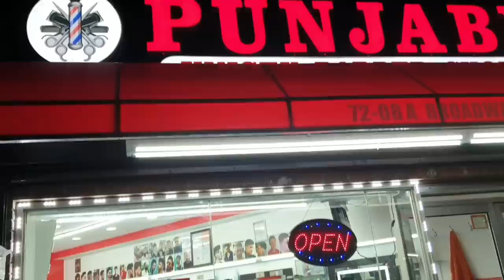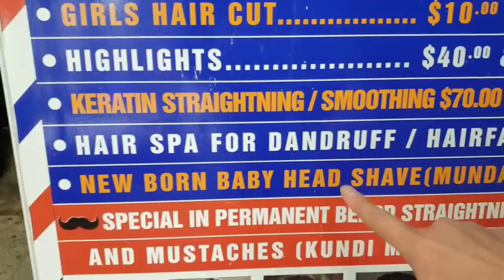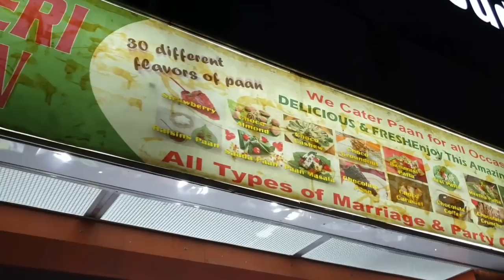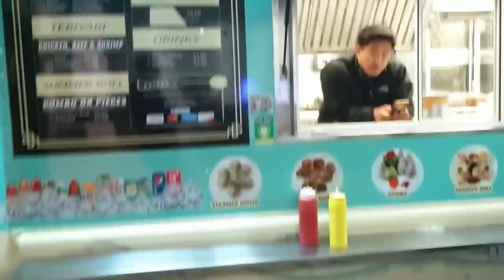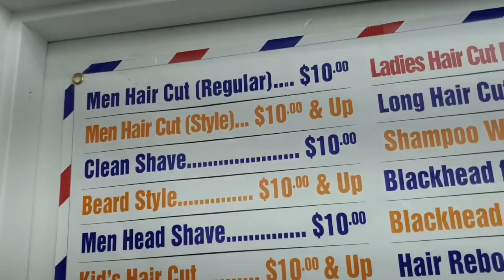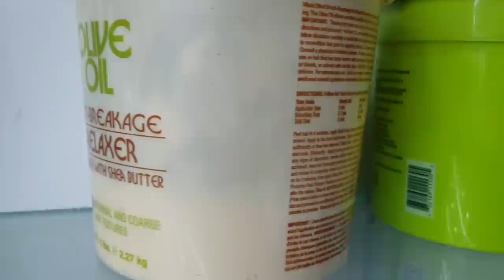Went to the BARBER at 1AM... And THIS Happened... | QUEENS, N.Y.C.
You thought all barbershops are closed at this time? No way! This is NYC.

I got my face waxed, eye brows threaded, and my beard trimmed at 1AM in Jackson Heights of Queens, New York City.

Update 21 Oct 2019: This video was reposted today, since I saved and uploaded in 720p and not 1080p. Silly me. Yeah, it sucks I will lose 27,000 views. But, hopefully y'all click like and support for this video. Thank you. ❤

I walked into this two month old barbershop, called Punjabi Barbershop. I found two barbers working there that I knew from another video I shot with one of their colleagues. They were thrilled to see me.

Mani (pronounced Money), sat me down and proceeded to give me a very handsome straight razor beard trim. I then asked to have my eye brows threaded, since I get some wild hairs coming out at my age. Does threading hurt? Yes! But it is all tolerable.

To end my experience, I had my face waxed, namely the inside and the outside of my nose. The nose wax is supposed to be great for taking out any wild growing hairs, and also to clean the blackheads out.

The barbers here are Indian Punjabi, but they are looking for more barbers from anywhere. But they really need to fill the night shifts, since they want to stay open 24 hours.

Cost: $10 Beard trim + $10 Nose wax + $5 eye brow threading
Total: $25

Location of this barbershop:
Punjabi unisex barber shop

Where I ate the Pakistani paan snack:
Haidri Pan Shop (paan shop)

Jason Rupp